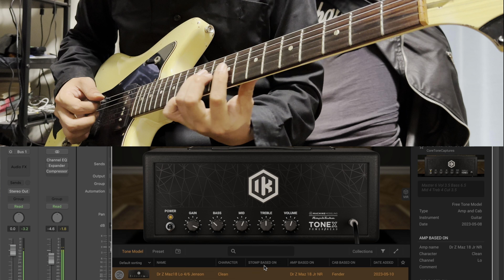"This Tone Model Is So Nice To Play!!!" TONEX Dr.Z MAZ-18 Sound Demo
1st Album Route134 fano Alt de Facto JM6→Sonic Research ST-300→Ik Multimedia AXE I/O ONE

Daw-Logic pro

　　　　　　　　　　　Slash
　　　　　　　　　　　Tommy Guerrero
　　　　　　　　　　　Dave Navvaro
　　　　　　　　　　　Mark Speer
　　　　　　　　　　　Joe Perry
　　　　　　　　　　　Andy Timmons
　　　　　　　　　　　Yvett Young